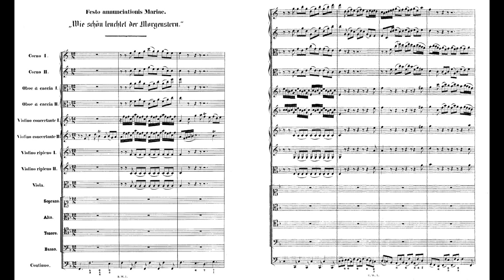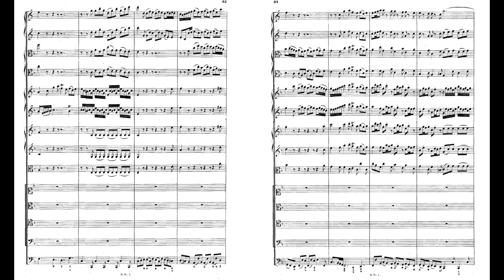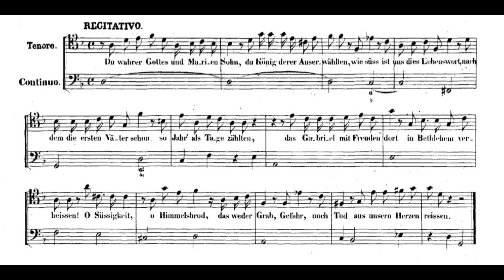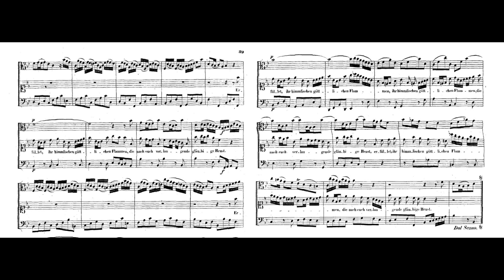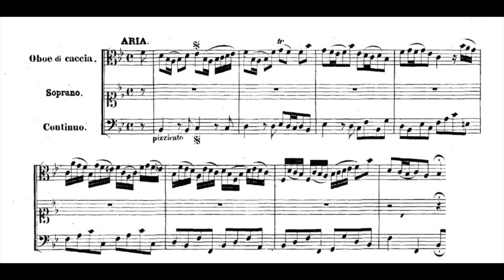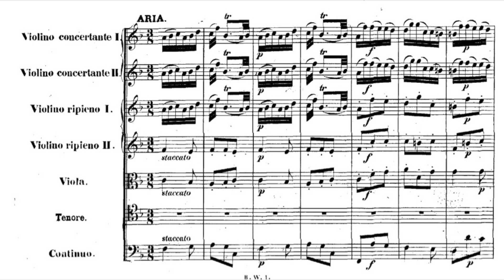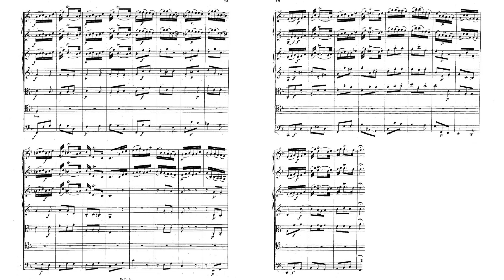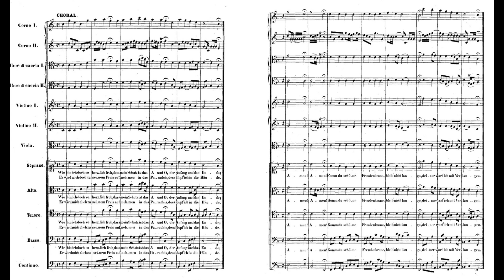Bach BWV 1 Wie schön leuchtet der Morgenstern Choral 巴哈 清唱劇 多美麗的晨星! バッハ 暁の星 Score Sheet 譜 楽譜付き【Kero】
Bach Cantata Wie schön leuchtet der Morgenstern BWV 1
    How beautifully the morning star shines
巴哈 清唱劇 多美麗的晨星! 作品1
巴哈 清唱剧 多美丽的晨星! 作品1
Bach Cuán hermosa brilla la estrella matutina
バッハ 暁の星はいと美しきかな

Bach Wie schön leuchtet der Morgenstern, BWV 1
00:00 I Choral fantasia
07:56 II Recitativo
08:58 III Aria
13:05 IV Recitativo
14:01 V Aria
20:45 VI Choral

    Wie schön leuchtet der Morgenstern ('How beautifully the morning star shines'), BWV 1, is a church cantata for Annunciation by Johann Sebastian Bach. In 1725, when the cantata was composed, the feast of the Annunciation (25 March) coincided with Palm Sunday. Based on Philipp Nicolai's hymn "Wie schön leuchtet der Morgenstern" (1599), it is one of Bach's chorale cantatas. Bach composed it in his second year as Thomaskantor (cantor at St. Thomas) in Leipzig, where the Marian feast was the only occasion during Lent when music of this kind was permitted. The theme of the hymn suits both the Annunciation and Palm Sunday occasions, in a spirit of longing expectation of an arrival. As usual for Bach's chorale cantata cycle, the hymn was paraphrased by a contemporary poet who retained the hymn's first and last stanzas unchanged, but transformed the themes of the inner stanzas into a sequence of alternating recitatives and arias.
    Wie schön leuchtet der Morgenstern is the last chorale cantata of Bach's second cantata cycle, possibly because the librettist who provided the paraphrases for the middle movements of these cantatas was no longer available. Bach scored the work for three vocal soloists, a four-part choir and a Baroque instrumental ensemble of two horns, two oboes da caccia, two solo violins, strings and continuo. The chorale melody of Nicolai's hymn appears in the opening and closing choral movements of the cantata. All instruments play in the opening festive chorale fantasia, in which the soprano sings the hymn tune, and the two solo concertante violins represent the morning star. An oboe da caccia accompanies the vocal soloist in the first aria. The strings, including the solo violins, return in the second aria. An independent horn part crowns the closing chorale.
    The original performance parts of the cantata, partly written by the composer, are conserved in Leipzig. Commentators writing about the cantata, such as Carl von Winterfeld in the 19th century and W. Gillies Whittaker in the 20th century, were particularly impressed by its opening chorus. The Bach-Gesellschaft published the cantata in 1851 as first work in the first volume of their complete edition of Bach's works. From then on known as Bach's Cantata No. 1, it retained that number in the Bach-Werke-Verzeichnis, published in 1950, and its recording appeared, in 1971, as first work of the first album of Teldec's complete Bach cantata recordings by Harnoncourt and Leonhardt.
    The title page of the extant 18th-century set of performance parts of BWV 1, written around 1750 by an unknown scribe, mentions the occasion (Annunciation), the cantata's title (incipit) and scoring, and its composer.
    Bach structured the cantata in six movements. Both text and tune of the hymn are retained in the outer choral movements, a chorale fantasia and a four-part closing chorale, which frame a sequence of alternating recitatives and arias. Bach scored the work for three vocal soloists (soprano (S), tenor (T) and bass (B)), a four-part choir, and a Baroque instrumental ensemble of two horns (Co), two oboes da caccia (Oc), two solo violins (Vs), strings consisting of two violin parts (Vl) and one viola part (Va), and basso continuo. A festive scoring like this, including brass, was usually employed on holidays. The duration of the cantata is given as 25 minutes.